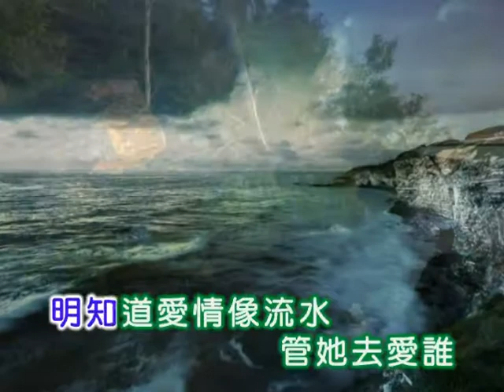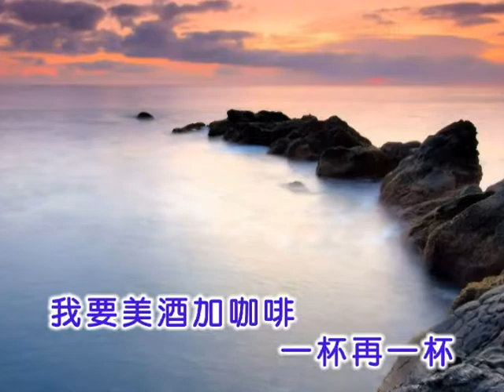譚順成 ~ 美酒加咖啡